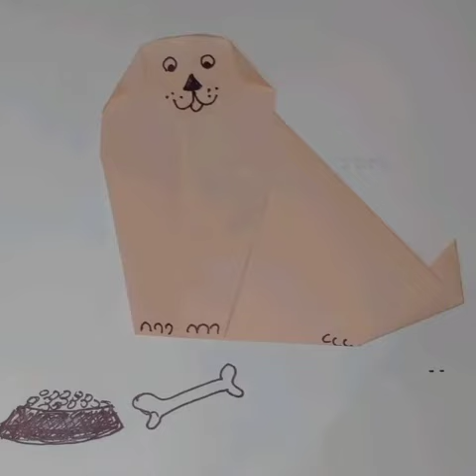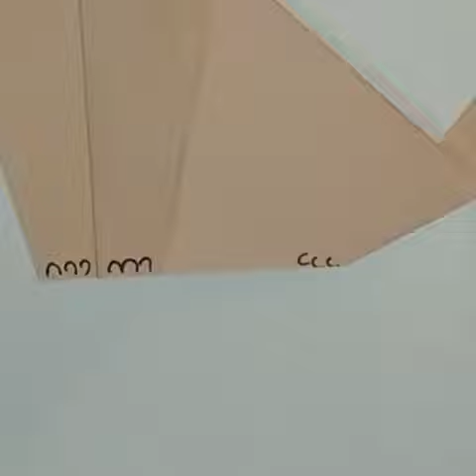origami dog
hiii guys